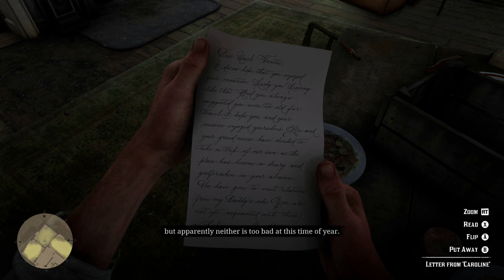Arthur's Fate Has Been Sealed... Being Shot At In An Air Balloon ! - Red Dead Redemption II, 22/37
We've made it home, found our gang, our family, immediately trouble finds us once more, but we also search for trouble as we hop on an air balloon to get a closer look at where John is hold up, but we are still living, so I hope you enjoy and have a wonderful day !